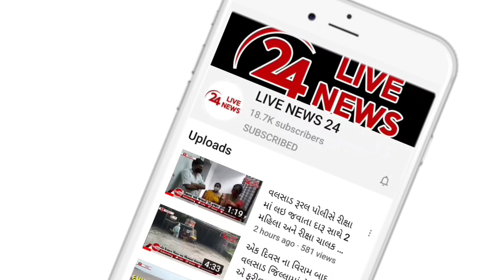વલસાડના હાલરમાં સ્વાગત એપાર્ટમેન્ટનો જર્જરિત ફ્લેટની બાલ્કનીનો સ્લેબ તૂટી પડતા લોકોમાં દોડધામ મચી